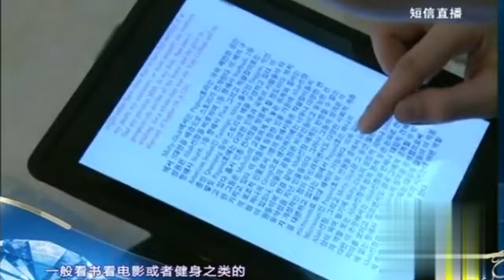都市男女相亲记｜娱乐公司总裁登台爆笑全场!女嘉宾直言:太奇葩了!带着钻戒告白心中女神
综艺 相亲 一档恋爱交友相亲节目